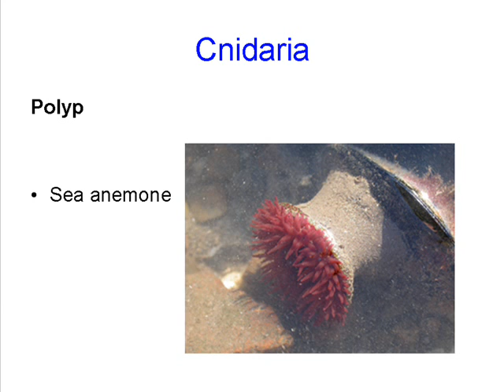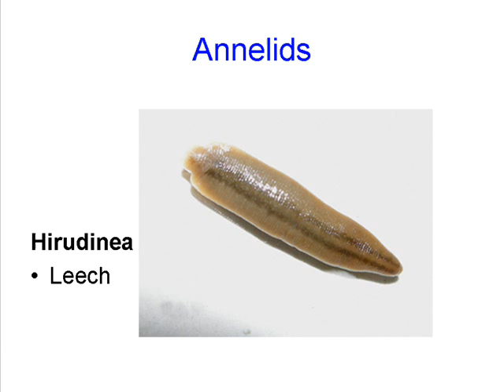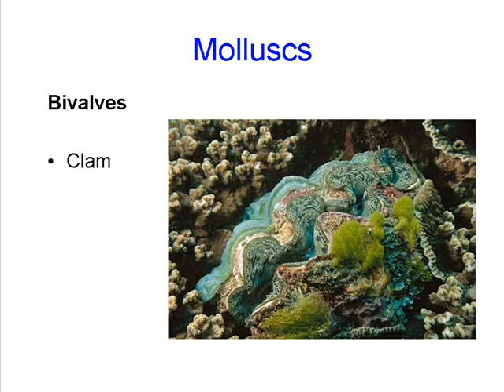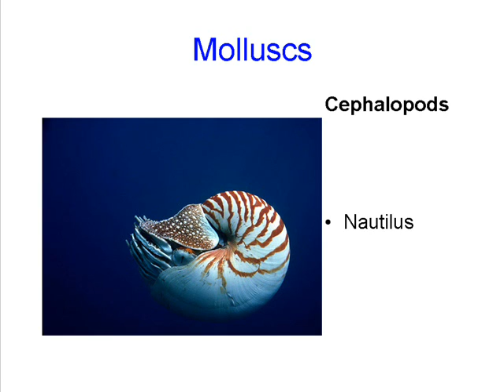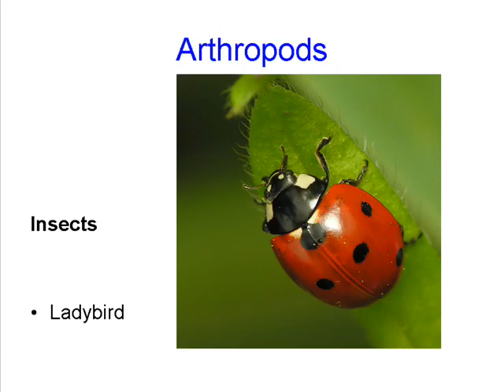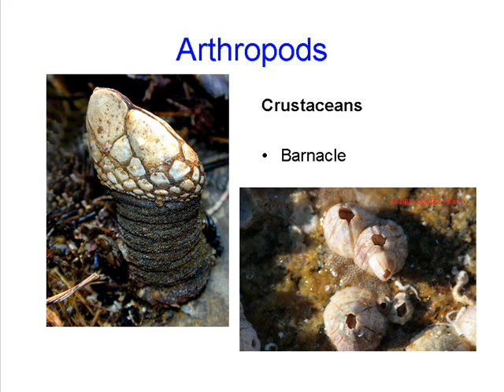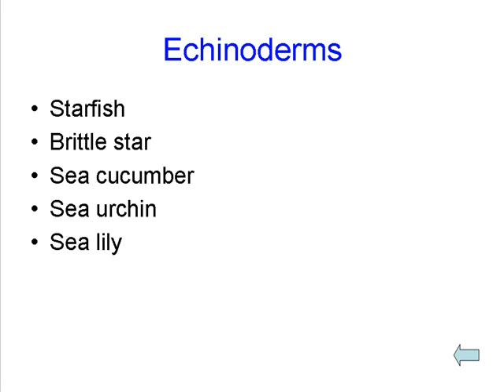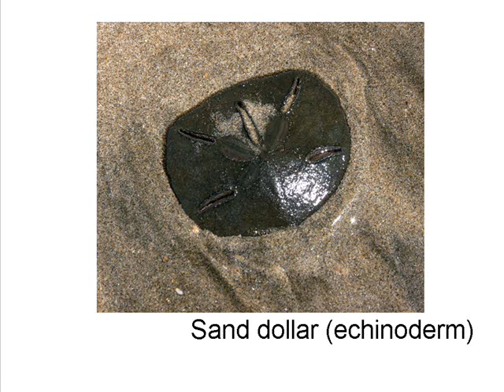animal kingdom part1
Unit 11
Science 1st ESO
SSCC Torrelavega